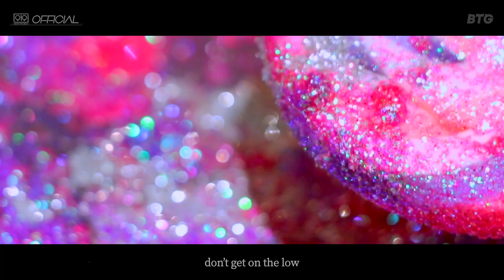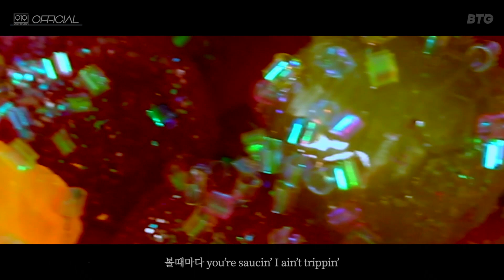Leo (리오) - Eye Candy (feat. Nieah) [Official Video]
A hip hop artist Leo’s newest release “Eye Candy”, expressing love in the shape of sweet candy.

💿 SONG
Artist : Leo (리오)
Album : Eye Candy
Released : October 2020
Distributed by Sound Republica